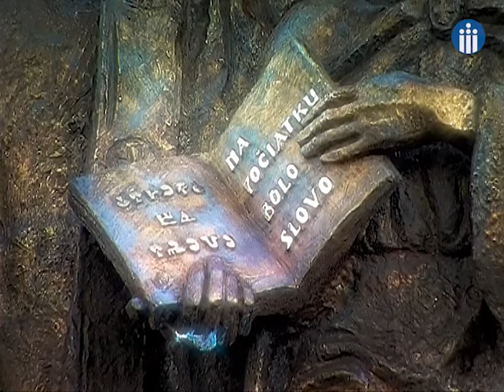ADOREMUS Oslavujme hviezdy jasné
Slovenský spevácky zbor ADOREMUS
Priečna flauta: Eva Haluzová
Hoboj: Petr Kadera
Klarinet: Šimon Marko
Fagot: Michal Dobiaš
Dirigent: Dušan Bill
TV relácia Dedičstvo otcov
Námet: Jozef Vrábel
Hudobná réžia: Jaroslav Stráňavský – Music Master
Vyrobil: Miroslav Bartoš – Agentúra VŠEHOMÍR